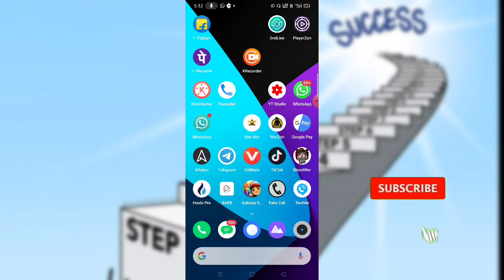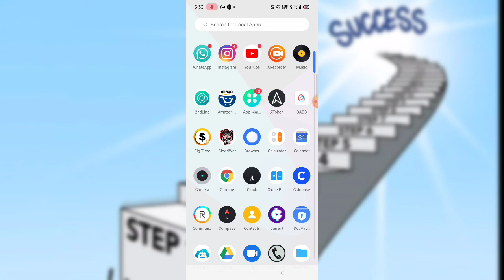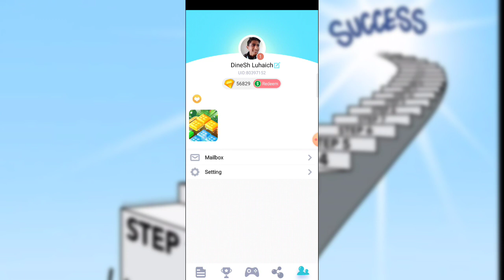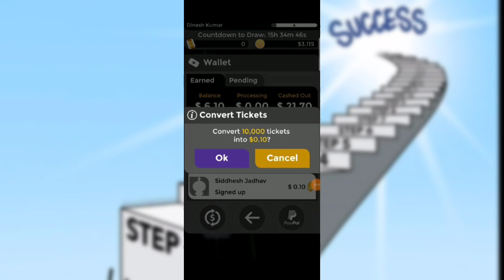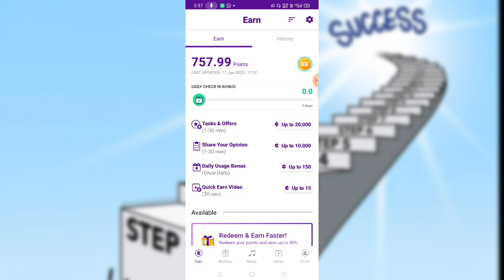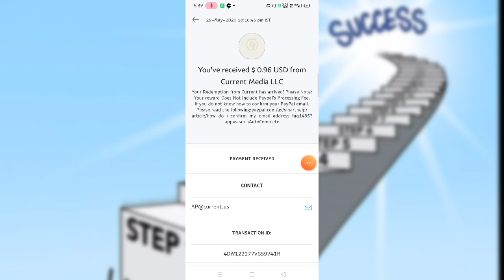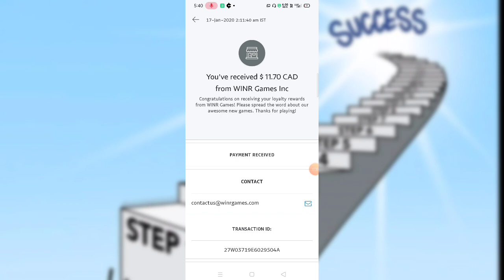( $20 Daily ) Top 3 PayPal Earning Apps 🤑🔥 Earn PayPal Cash by Self & Refer Earning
Hello Friends Welcome to Internet Point...
So I Am Here With Top 3 PayPal Cash Earning Apps! Hope You Will Like The Video..

Invitation Code : VC57KUC

Invitation Code : TZXEE